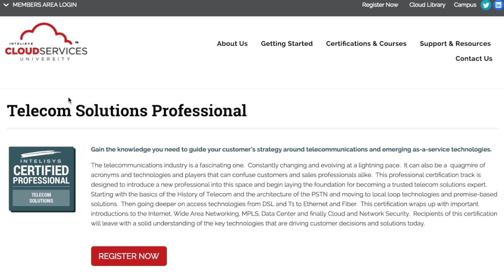EUS Networks reboots using iCSU as a training ground for new employees ...